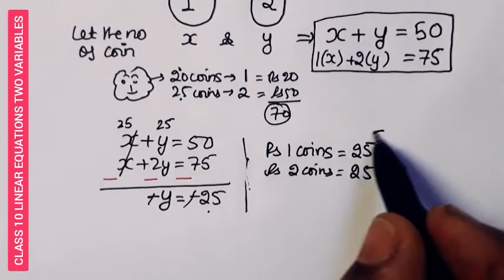Asha has only Rs 1 and Rs 2 coins and in total has 50 coins, total amount of money Rs 75